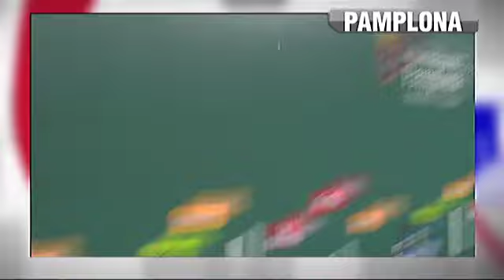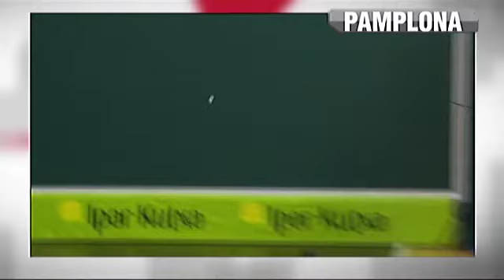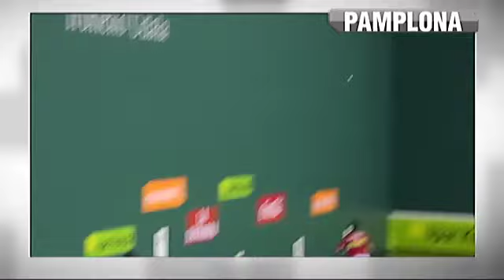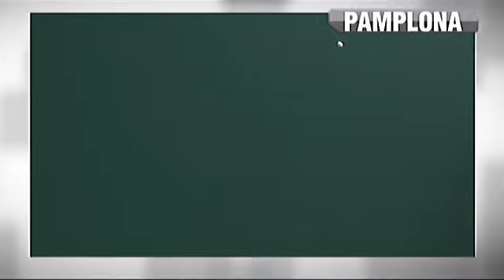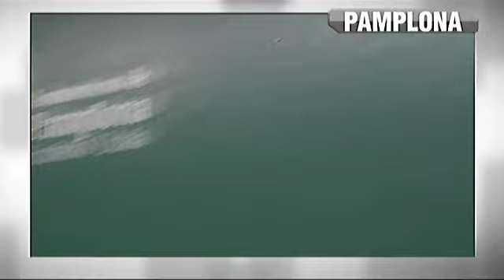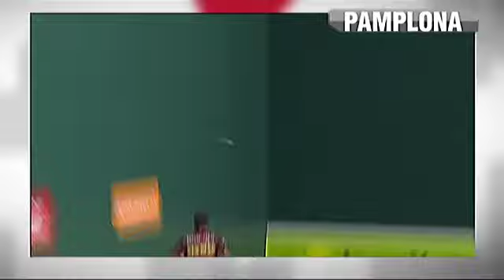Bengoetxea VI - Albisu vs. Olaetxea - Begino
Partido de parejas en el frontón Labrit de Pamplona que enfrentó a aBengoetxea VI - Albisu contra Olaetxea y Begino. 03/12/2011